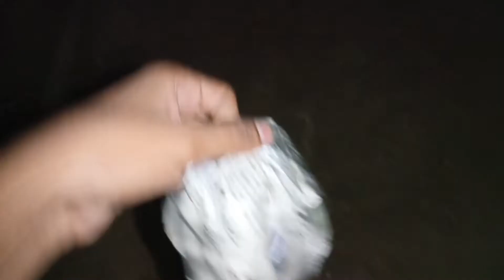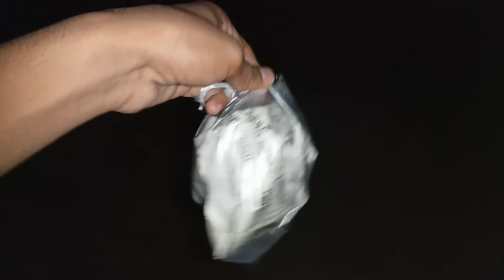mundeshwari nadi খনন with 3JCB বিকালে বন্ধুদের সঙ্গে বসে খুব মজা😁😁 হলো সবাই মিলে সিঙ্গারা খেলাম😄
world tv tour

 World tv tour চ্যানেলের তরফ থেকে তোমাকে জানাই আন্তরিক শুভেচ্ছা ও ভালোবাসা
আশাকরি তোমার সকলে ভালো আছো।

for regular interesting videos.

World tv tour
Vlog
ভ্লগ বাংলা ভাষ
বাংলায় দেখুন বাংলা কে ভালোবাসুন
            World tv tour vlog